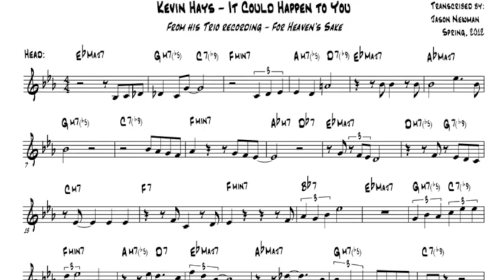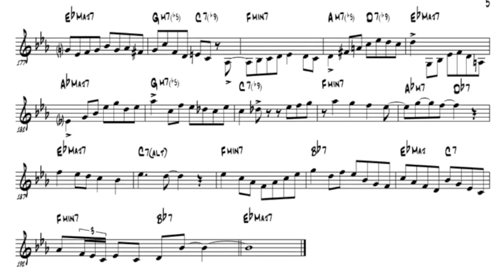Kevin Hays - It Could Happen To You (transcription)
Kevin Hays performing "It Could Happen To You" from his 2005 trio release, "For Heaven's Sake".

Transcribed by Jason Thomas Newman.